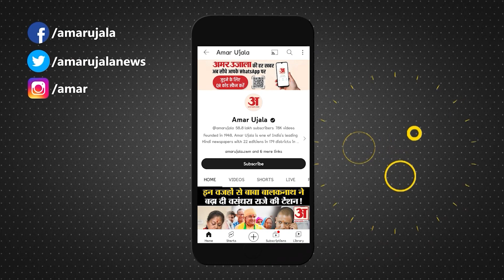'पहले भारत जोड़ो यात्रा थी, अब है न्याय की बारी', CP Rai का बड़ा एलान